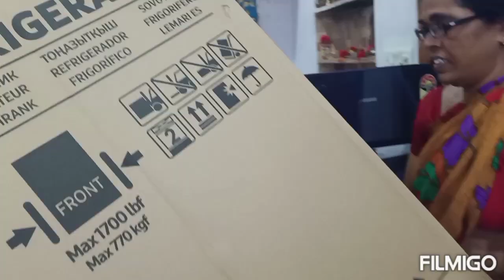sisterbirthdaycelebrations Thanks to Amazon for svmsungrefrigerator